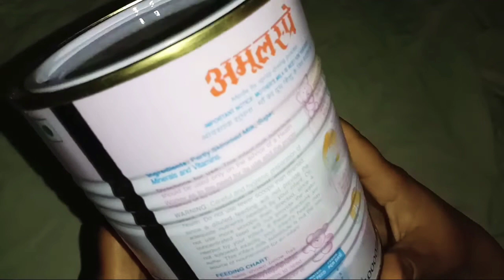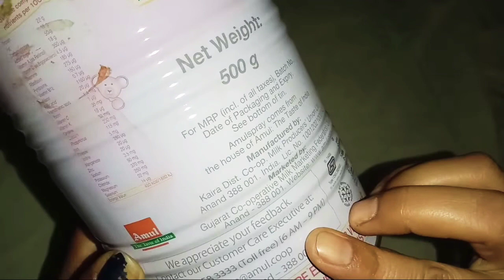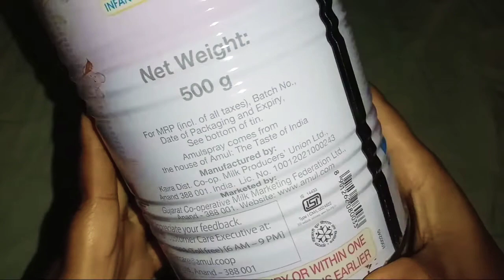Amulspray powder milk 500gm. /Infant Milk Food Infant Milk substitute /🐰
Amulspray /Infant Milk Food Infant Milk substitute /🐰

approximate composition of nutrients per 100g

Protein 22g
Fat  18g
Carbohydrates  50g
Added sugar  18g
Vitamin A ( as retinol ) 350 mg
Vitamin D (as ergocalifero )4.5 mg
Thiamine  285 mg
Riboflavin  275 mg
Pyridoxine 160 mg
Vitamin B12 0.7 mg
Niacin  1160 mg
Folic acid 20 mg
 Pantothenic acid 1.4 mg
Biotin  7 mg
Vitamin C 35 mg
Vitamin K  18 mg
Choline 32 mg
Iron  5 mg
Copper 280 mg
lodine 20 mg
Chloride 250 mg
Magnesium 22 mg
Selenium 14 mg
Energy value    450 kcal/1880 kg